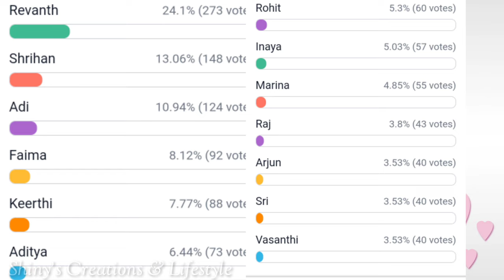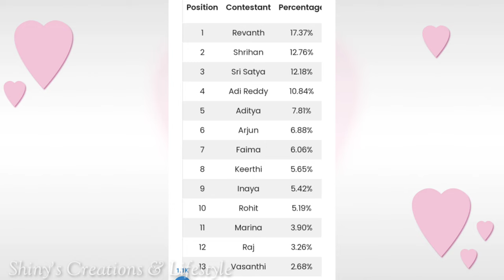వాసంతి - సత్య వెళ్ళేది ఎవరు..?